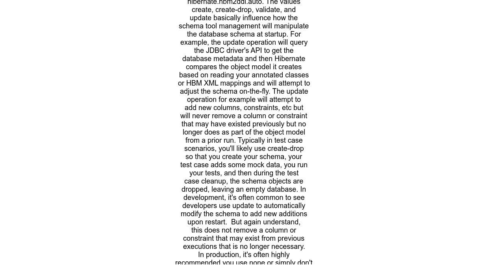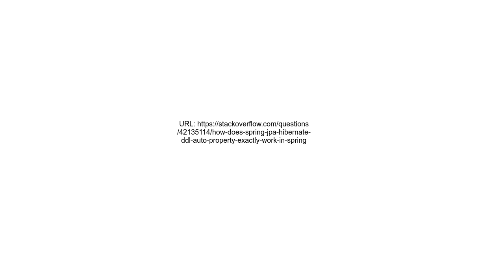How does spring jpa hibernate ddl auto property exactly work in Spring